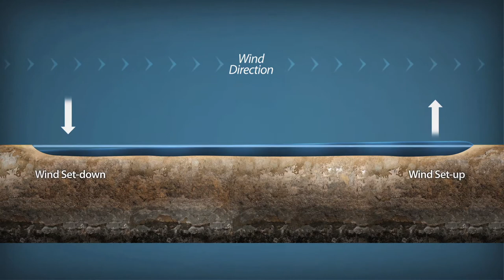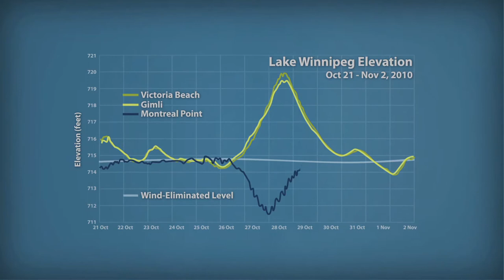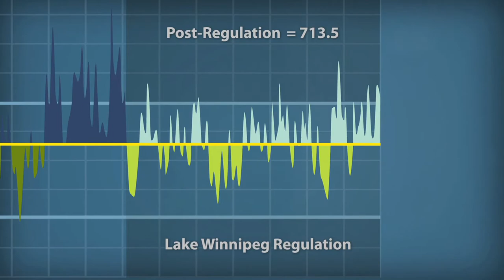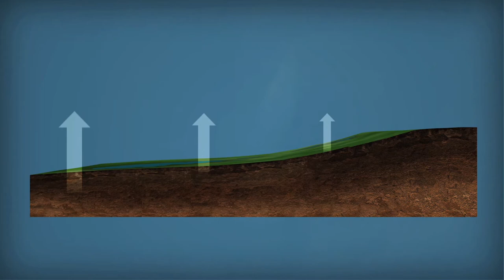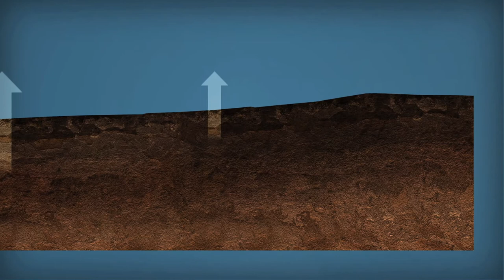Lake Winnipeg Regulation: A Closer Look (Part 3 of 4)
The series examines the history, role, and effects of regulation on Manitoba's largest lake.
-  How Lake Winnipeg Regulation came about for flood control and hydroelectric generation purposes.
-  The critical role Lake Winnipeg Regulation plays in the operation of Manitoba Hydro's power system.
-  Regulation's success in reducing the severity and duration of periodic overland lake flooding.
-  Water quality issues facing Lake Winnipeg.

Segment 3:
- Lake Winnipeg Regulation and shoreline erosion
- 2010 "Weather Bomb" and its effects
- Examination of wind set-up/set-down and its effects on local water levels
- Role of inflows to versus outflows from the lake and their impacts on lake levels
- Effects of isostatic rebound
- How Manitoba Hydro operates LWR as part of an integrated, seasonally-diverse electrical grid